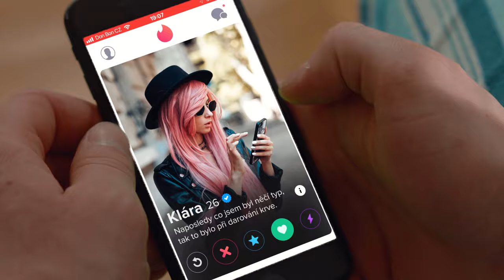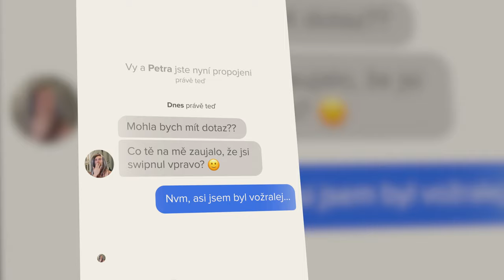DON BON | Misfit (Official Music Video)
Staytuna tady všude

HUDBA
Hudba a text: DON BON
Produkce: Ondřej Žatkuliak
Vocal recording a edit: Daniel Vrba
Studio: Rooftop studio
Mix: Ondřej Žatkuliak
Mastering: Ondřej Žatkuliak
Vydavatel: USER-FRIENDLY Records
Distributor: CD Baby

KLIP
Kamera, zvuk: Oscar Martines
VFX, střih a design: Luís "Luděk" Magalhães
Scénář a režie: DON BON

S♥️láskou
Peťa, Giorgio & Murrin